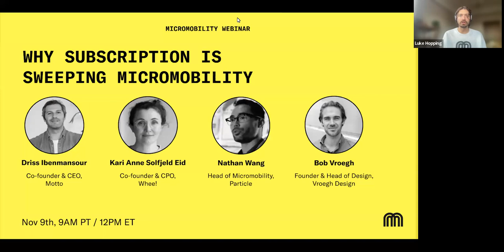Webinar - Why Subscription Is Sweeping Micromobility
It’s not hard to understand why one of the biggest trends in micromobility right now is subscriptions. Consumers gravitate toward the leasing model for the convenience and cost savings, and businesses are drawn to the recurring revenue and ease of scaling. In this live webinar and Q&A, we’ll investigate how micromobility businesses in pursuit of profit can unlock the benefits—and mitigate the risks—of HaaS, subscriptions, and leasing, including:

What is covered:

- Understand the rise of subscription as a 'third way' between sharing and ownership
- Study the playbook for positive unit economics in HaaS
- Master the operational challenges of scaling service, hardware development, theft protection, and connectivity
- Learn how to build out subscriptions alongside other revenue streams (such as DTC and retail)